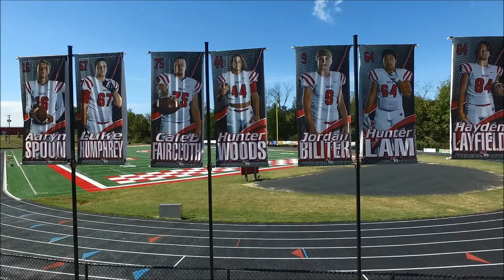Halls Red Devils Football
Conversion of existing natural grass field to synthetic turf. Work included excavation and grading, soil import, drainage, perimeter curbing, stone base laser grading, new goal postssynthetic turf install with rubber/sand infill. The running track was also renewed. The old rubber surface was milled up and a new 6 lane track was paved and rubberized with a new surface. New field events were built for the shot put, long jump and high jump. Work was completed in the summer of 2017.